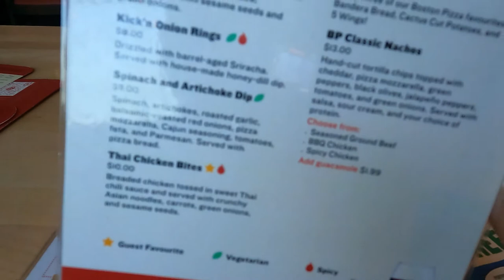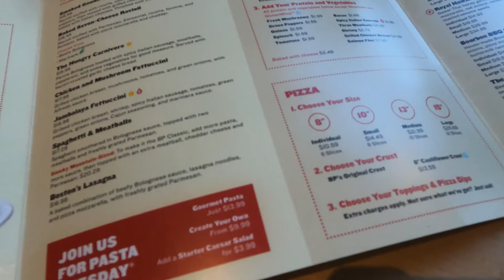MOUTHWATERING PIZZA AND NACHOS AT BOSTON PIZZA IN CANADA | BUHAY CANADA | WINNIPEG, MANITOBA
LATE POST

In this vlog, we tried out Boston Pizza in Canada. They had delicious pizza, nachos, and much more.

Our Pinoy Family In Canada vlog features our adventures and travels as we explore Buhay Pinoy In Canada. We love road trips, discovering places, outdoors, and nature-trips. We would also like to share first-hand experiences of our life here in Canada.

We will show you amazing places you can go to as a family.

Feel free to hit the “BELL” button to be updated on our latest travels and road trip.
We hope to see you on our next “lakbay” !!!

Chapters in this video:
0:00 Channel Banner
1:23 Boston Pizza
3:35 Thanks for Watching!